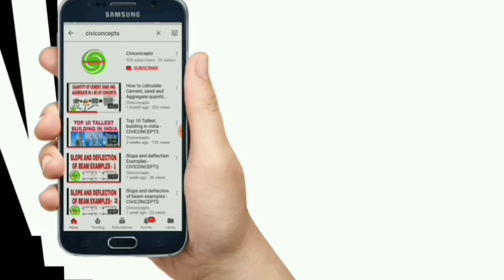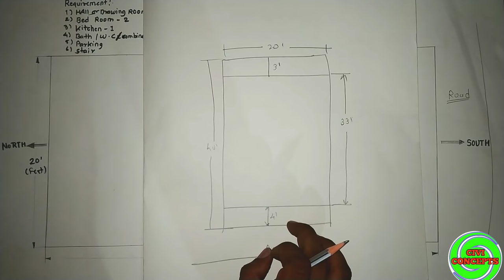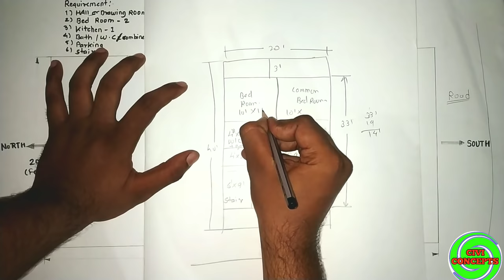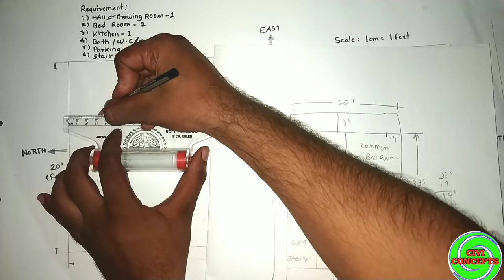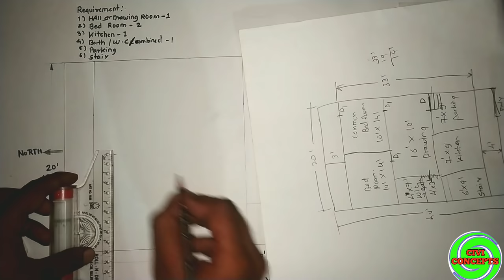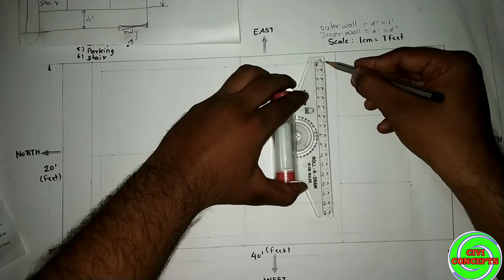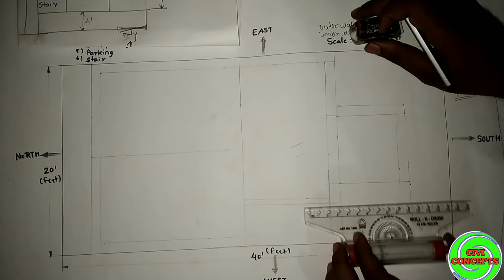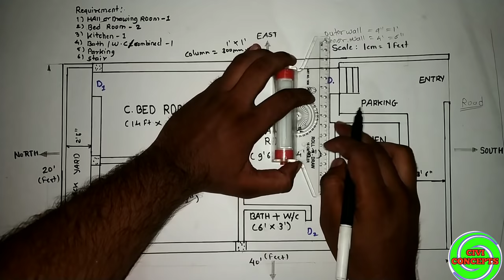how to draw house plan | Ghar Ka Naksha Kaise Banaye | Makan Ka Naksha | House Plans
How to draw house plan step by step method.
Building planning and drawing step by step as per building bye laws 2021

2) How to Draw House Plan Step by Step Method (450k views)